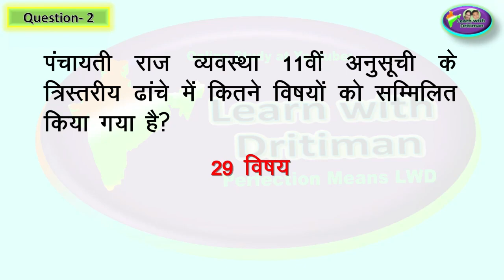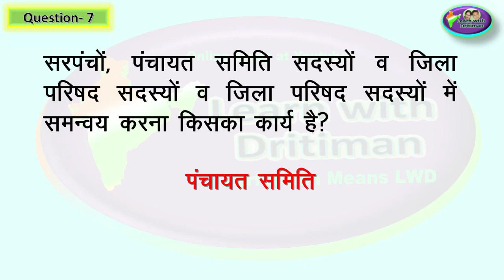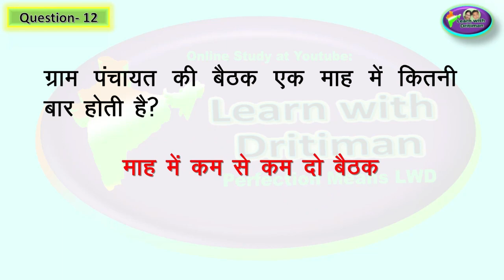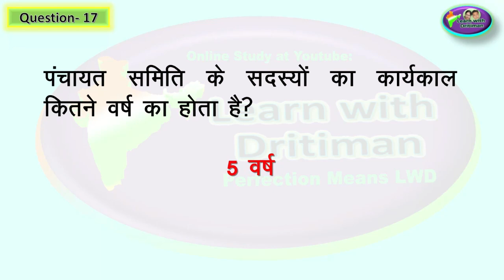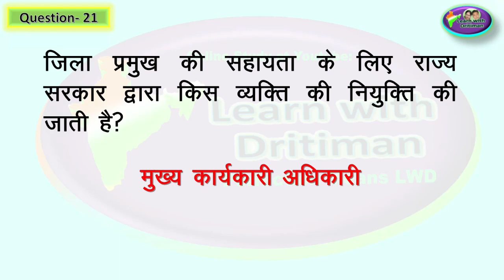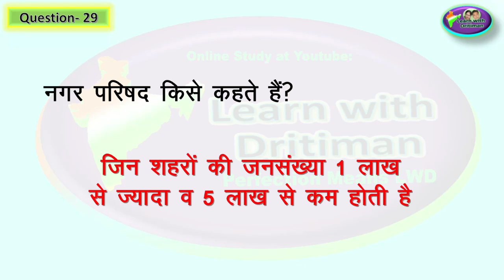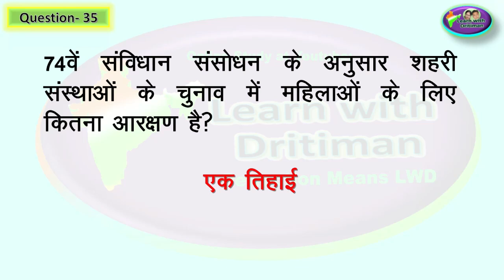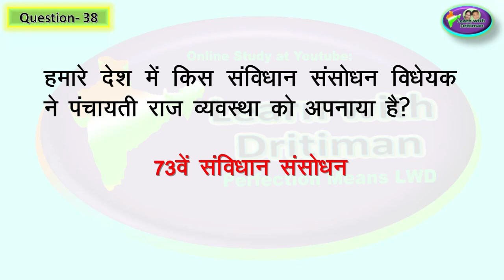हमारा राजस्थान class -8 ch-9 ग्रामीण व् नगरीय प्रशासन || Anu Jadoun || All teaching exam || NCERT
हमारा राजस्थान class -8 ch-9 ग्रामीण व् नगरीय प्रशासन  || Anu Jadoun || All teaching exam || NCERT Rajasthan gk complete ||RBSE ||  Hamara Rajasthan class -8 ch-8 part-2 || Anu Jadoun || All teaching exam || NCERT || RPSC